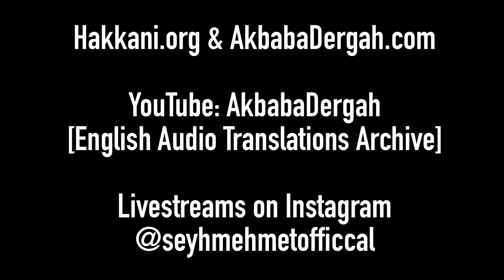Give Good Tidings. Sheikh Mehmet Adil Hakkani Hazretleri 24.08.2020